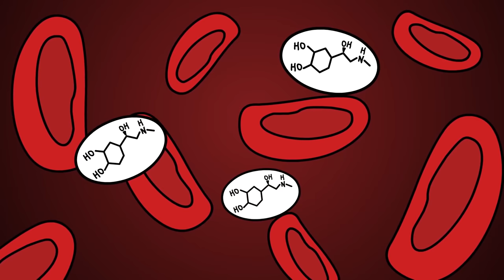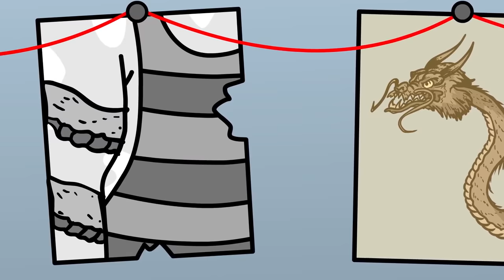SCP-021 Hình xăm ký sinh (Hoạt hình SCP)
Tiến sĩ Bob mang đến cho bạn đối tượng thuộc lớp An toàn của Tổ chức SCP, SCP-021 Hình xăm ký sinh, Hoạt hình SCP.

SCP 021 có hình dạng một hình xăm lớn và công phu của một con rồng uốn lượn theo phong cách phương Đông. Hình xăm này rất sống động trong phạm vi da của vật chủ và hoạt động gần như một con vật bình thường, mặc dù chỉ ở không gian hai chiều. Chuyển động của hình xăm gây ra đau đớn liên tục cho vật chủ của nó, tương tự như việc đồng thời xăm và xóa hình xăm trên diện rộng. SCP021 dường như chỉ ăn các sắc tố trên da của vật chủ. Điều này có thể bao gồm sắc tố melanin, trong trường hợp này, đối tượng dường như sẽ bị bệnh bạch biến. Tuy nhiên, sinh vật thể hiện sự ưa thích rõ rệt đối với các hình xăm khác, sẽ tìm và nuốt chửng chúng trước khi sử dụng các sắc tố tự nhiên.

Video này có nguồn từ được viết bởi xthevilecorruptor, được phát hành dưới Creative Commons Sharealike 3.0.